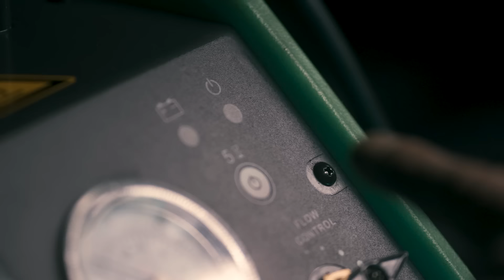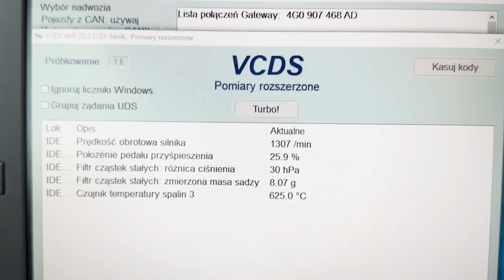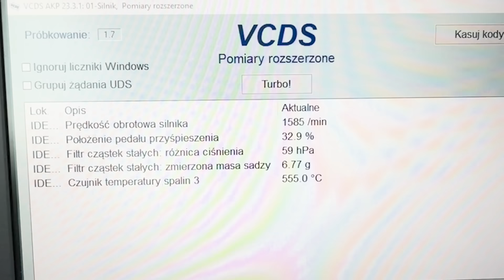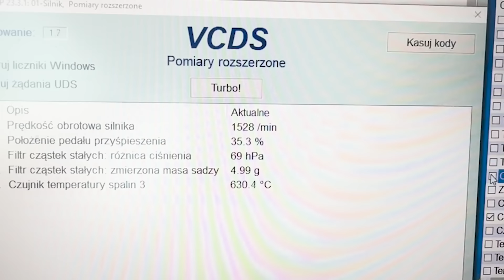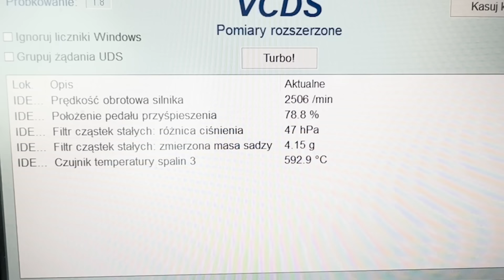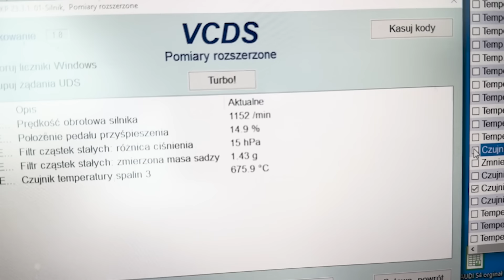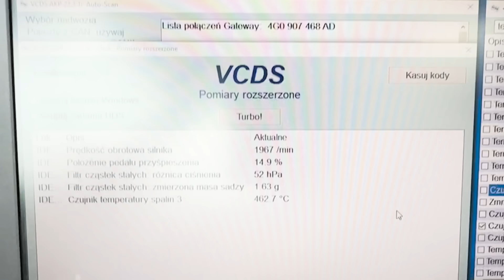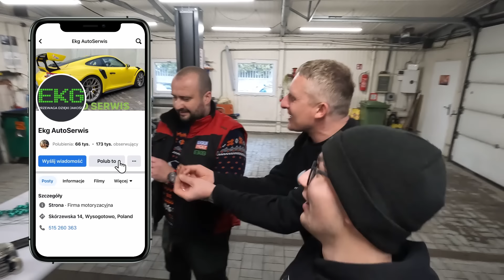REGENERACJA FILTRA CZĄSTEK STAŁYCH, DPF - rozwiewam tajemnice!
Odpowiadam na 10 najważniejszych pytań dotyczących filtra cząstek stałych, o które pytaliście:
- JAK ROZPOZNAĆ WYPALANIE FILTRA CZĄSTEK STAŁYCH?
- ILE CZASU TRWA WYPALANIE FILTRA CZĄSTEK STAŁYCH?
- CO OZNACZA KONTROLKA DPF?
- OLEJ W SILNIKU - CO ILE WYPALANIE?
CO OZNACZA PODNIESIONY POZIOM OLEJU?
- JAKIE SĄ POWODY BRAKU
OSIĄGNIĘCIA TEMPERATURY WYPALANIA?

Skórzewska 14A
62-081 Wysogotowo